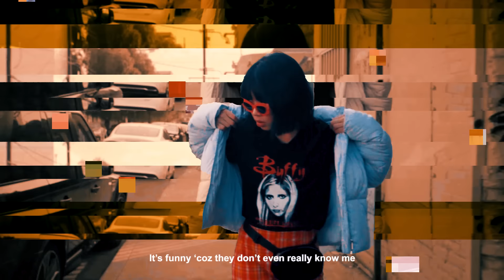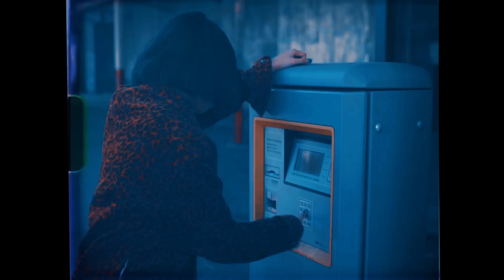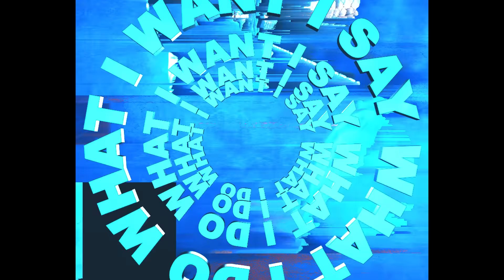RAMENGVRL - I AM ME (Official Music Video) (CC) (Explicit)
Official music video for Ramengvrl new single, I AM ME
2018 C&P Underground Bizniz Club/Juni Records, exclusively licensed to Nadarama Recording.

Director: Ramengvrl
Producer: Juni Records & Underground Bizniz Club, Nadarama Recording
DOP: Nicholas Pudjarminta, Arvin Sutedja
BTS DOP: Jovito Sahain
Editor: Halvin
Editor & VFX: AZHR

AUDIO
Executive Producer: Juni Records, Underground Bizniz Club, Nadarama Recording
Producer: Gerald Gerald, Mardial
Composer: Ramengvrl, Gerald Gerald, Mardial
Author: Ramengvrl

Available now!